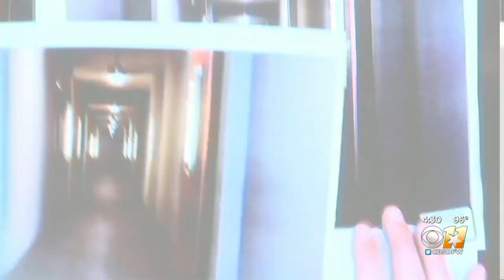A look At Day 3 Of The Amber Guyger Trial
Amber Guyger is accused of murdering Botham Jean inside his apartment after claiming she thought she was in her apartment and that he was an intruder.